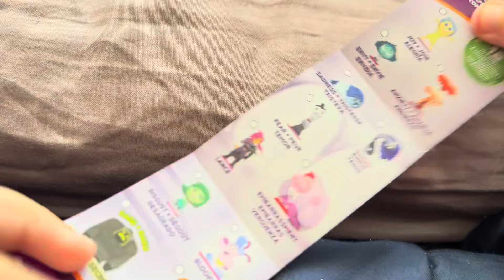Opening up Inside Out 2 Toy Surprises!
Note: If this video get 100 likes, then I’ll do more!